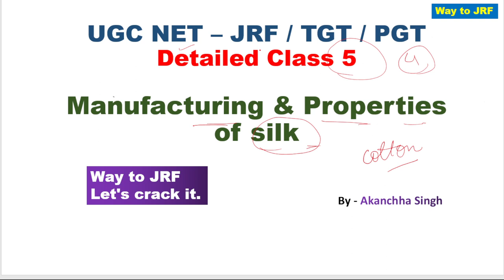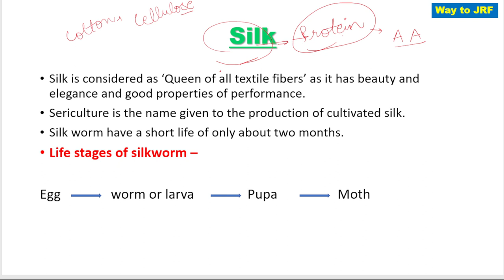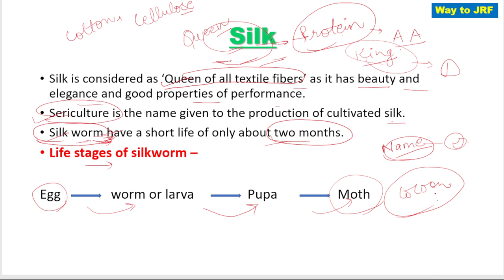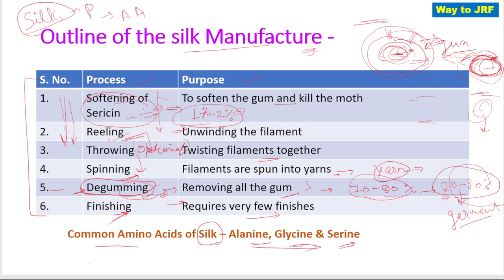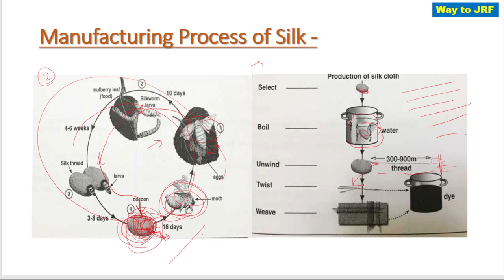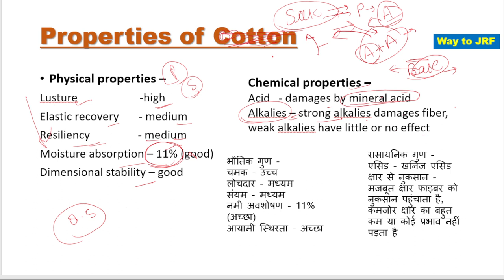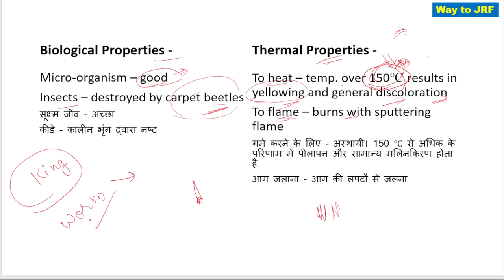HOME SCIENCE | MANUFACTURING PROCESS OF SILK | TEXTILES & CLOTHING | CLASS 05 | TGT PGT LT NET